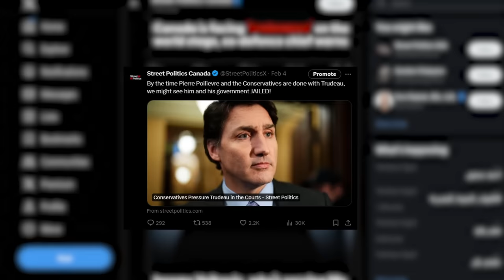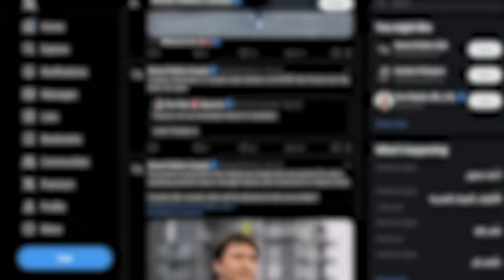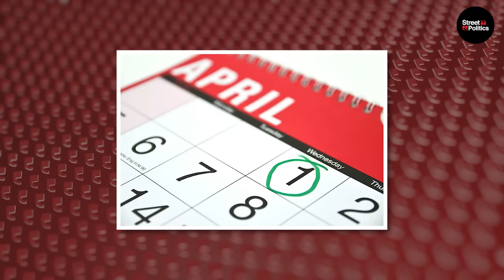Liberal Official ADMITS Trudeau CAN’T WIN Against Poilievre!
About This Video:

On April Fool's Day, the joke is on Canadian taxpayers as Trudeau gifts his corrupt MPs yet another extravagant pay hike.

While squeezing citizens with higher carbon taxes, he’s delivering a huge bribe to his MPs in a desperate attempt to stop defections from his sinking Liberal ship.